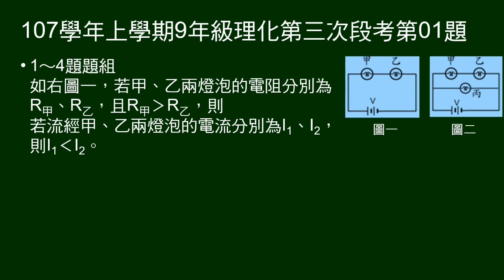107學年上9年級理化三段第01題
1～10題是非題。
1～4題題組：甲乙燈泡串聯為圖一，甲乙串聯，再與丙並聯為圖二。
第1題：若流經甲、乙兩燈泡的電流分別為I1、I2，則I1‹I2。